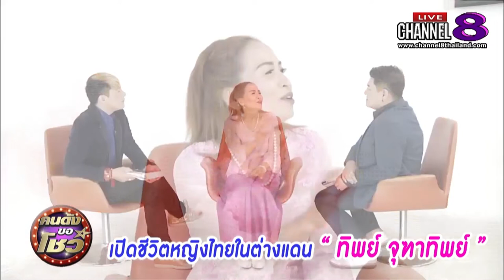Channel8Thailand : คนดังขอโชว์ : เปิดชีวิตหญิงไทยในต่างแดน "ทิพย์ จุฑาทิพย์"